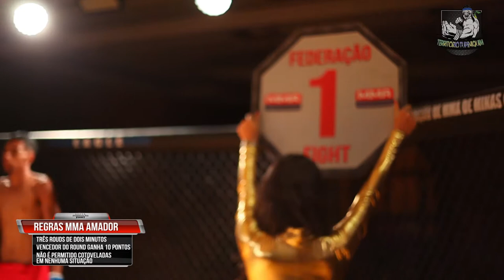Adenizio vs Gesiel - Federação Fight 5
Adenizio (Shaolin Boxing) venceu Gesiel (Team Kawahara) por decisão unânime – 70kg.